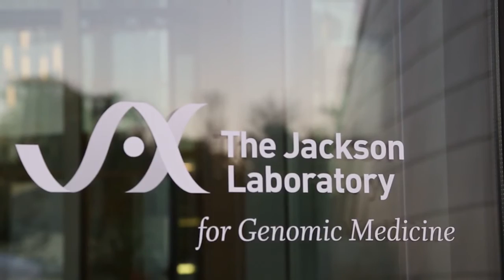이화인을 위한 잭슨랩 단기교육프로그램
잭슨랩은 1929년 미국에 설립된 세계 최대의 동물 질병모델 연구소로, 현재 약 1700명의 생명과학연구자들이 매년 300백만 마리 이상의 동물 질변모델 생산과 개인별 맞춤 치료 연구를 통해 암, 노화, 당뇨, 심장병 치료 분야를 선도하고 있으며 26명의 노벨상 수상자와 세계 최고의 인적 네트워크, 방대한 의료분야 자료 및 교육 프로그램을 보유하고 있다.

잭슨랩이 제공하는 다양한 교육 프로그램 중 56번째로 개최되는 단기 프로그램은 유전학, 유전체 연구의 최신 동향 및 선진 연구를 세계 최고의 석학들의 강연을 통해 습득할 수 있는 역사가 깊은 프로그램이다.

이화여자대학교가 잭슨랩과 교류협력협정을 통해 신설한 '이화여대 대학원생을 위한 장학 프로그램'을 통해 프로그램에 참여한 이화인들을 영상으로 만나보았다.

이화여자대학교는 2017년 세계적 유전체 연구소인 ‘잭슨랩(JAX)’과 공동으로 교내에 암면역치료 연구센터를 설립한다. 연구센터가 설립되면 국내 항암면역치료 연구 수준을 국제적으로 한 단계 끌어올리는 혁신적 계기를 마련할 것으로 기대된다.

이 연구센터는 ‘이화-잭슨랩 암면역치료 연구센터(Ewha-JAX International Research Center for cancer immunotherapy)’라는 이름으로 최근 미래창조과학부와 한국연구재단의 2015년도 ‘해외우수연구기관 유치사업’ 신규과제로 선정됐다. 이화 연구진으로 생명과학과 김재상 교수(총괄책임자)와 이상혁 교수(참여연구원), 잭슨랩 측에서는 본교 초빙석좌교수로 재직 중인 찰스 리 교수가 참여한다.